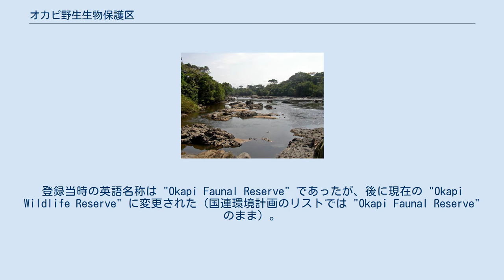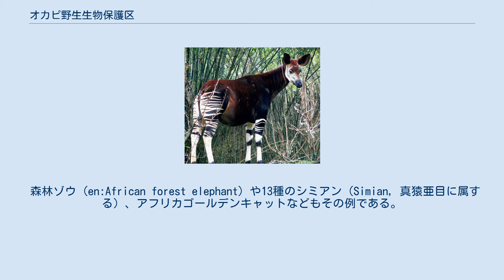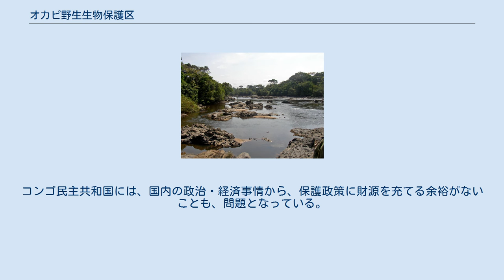オカピ野生生物保護区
オカピ野生生物保護区は、コンゴ民主共和国北東部のスーダンやウガンダとの国境に近いイトゥリの森にある野生生物保護区（IUCNの分類では国立公園）。
約14000km2に及ぶ保護区は、イトゥリの森の約5分の1に及んでいる。
1996年にユネスコの世界遺産に登録された。
登録当時の英語名称は "Okapi Faunal Reserve" であったが、後に現在の "Okapi Wildlife Reserve" に変更された（国連環境計画のリストでは "Okapi Faunal Reserve" のまま）。
 オカピ その名称に表れているように、この保護区は20世紀に発見された世界三大珍獣のひとつであるオカピの生息域になっている。
1996年の時点では、3900頭から6350頭が生息していると見積もられていた（現在地球上に生息しているオカピの全頭数は1万頭から2万頭と推測されている）。
 また保護区内のエプル川沿いには、エプル保護調査センター (the Epulu Conservation and Research Center) がある。
この機関は、アメリカの人類学者パトリック・パットナムがキャンプを設置した1928年にまで遡る。
パットナムのキャンプは、野生のオカピを捕獲し、欧米の動物園に送ることを目的としたものであった。
その機能は現在も残っているが、手法は随分と異なっている。
オカピは捕らえられると施設の中で繁殖が試みられる。
動物園に送られるのは、そうして生まれてきた子のみであり、そうした方が子にとっても生存の可能性が高まるのである。
そうはいっても、実際に送り出される子の数自体が、種の存続を確証するための必要最小限なものだけであるので、非常に稀少である。
センターは、重要な調査や保全事業なども多く手がけている。
 保護区内には、放浪のムブティ人 (Mbuti) や土着のバントゥー系住民たちが住んでいる。
 この野生生物保護区には、オカピ以外にも多くの稀少な動物や絶滅危惧種が生息している。
 森林ゾウ (en:African forest elephant) や13種のシミアン（Simian, 真猿亜目に属する）、アフリカゴールデンキャットなどもその例である。
哺乳類以外に、鳥類も実に300種以上が生息している。
 この保護区は、1997年に「危機遺産リスト」に加えられた。
主たる理由は、焼畑農業などによる森林破壊、密猟、金の採掘などである。
2005年には、コンゴ民主共和国東部の戦闘が保護区内にも及び、スタッフが撤退した。
元々この地に住んでいたムブティ人やバントゥー系住民は森に敬意を抱いていたが、難民たちにはそうした感情はない。
コンゴ民主共和国には、国内の政治・経済事情から、保護政策に財源を充てる余裕がないことも、問題となっている。
 保護区内ではエコツーリズムを発展させようとする動きが持ち上がっている。
これは、それによって経済的な収入を確保しつつ、地域住民の意識の向上も見込めるからである。
 このほかに密猟対策には軍も乗り出し、保護区内での鉱石採掘についても取りやめになるなど様々な対策が講じられている。